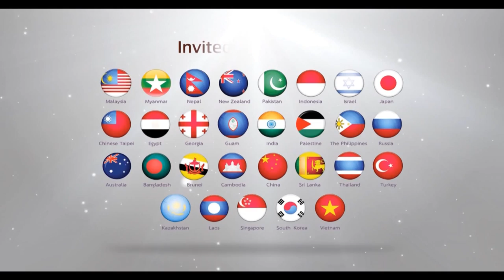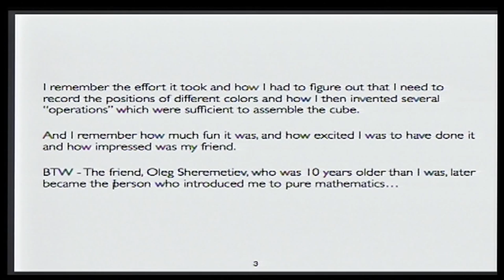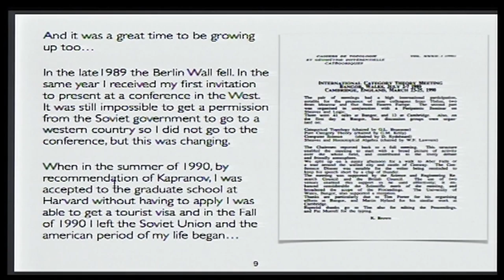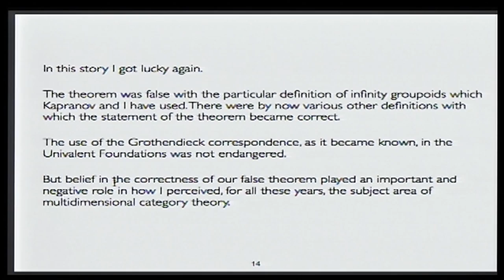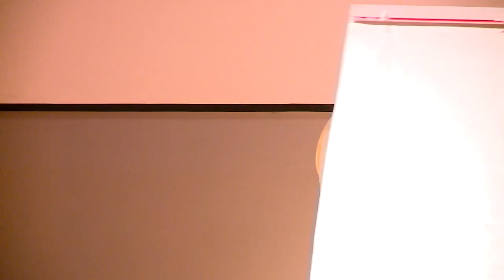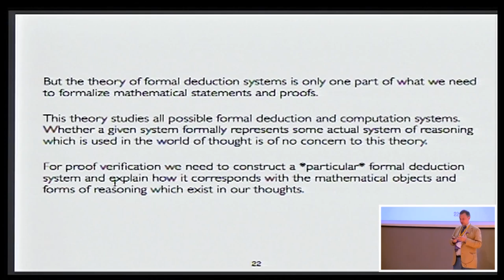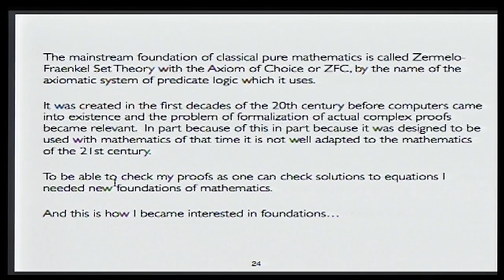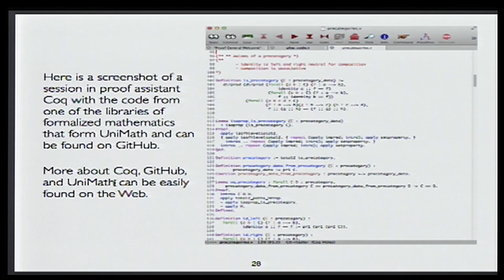How I became interested in foundations of mathematics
"How I became interested in foundations of mathematics" by Professor Vladimir Voevodsky, Fields Medalist, 2002 at the 9th Asian Science Camp 2015 , Thailand Science Park Convention Center, Pathumthani, Thailand. Tuesday 5th August 2015.